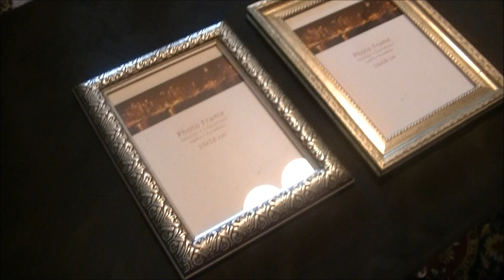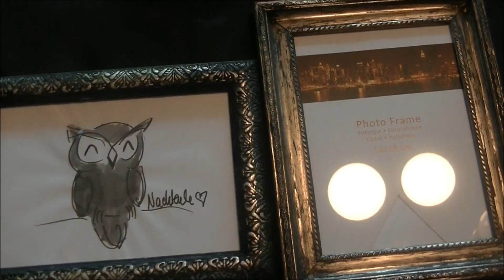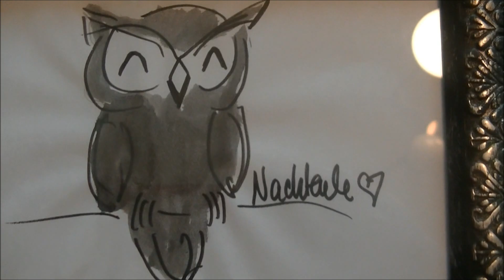DIY: Vintage-Look Bilderrahmen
DIY: Vintage-Look für Bilderrahmen selbstgemacht.

Funktioniert auch prima bei anderen Gegenständen, man kann  dabei kaum was falsch machen...
Benutzt habe ich ganz normale Acrylfarbe, die nach dem Trocknen nicht glänzt. Denn je matter desto besser ist der "Antik"-Effekt.
Mit den Farben schwarz, blau und grün (sieht hier wie gelb aus) habe ich die Oxidation von Silber nachgestellt.

Viel Spaß beim ausprobieren, Eure Ewa

Hintergrundmusik: "Daybreak"  von Kevin McLeod

Mein Tipp zum Reinigen der Hände: Pflegende Reinigungstücher  von Bebe Young Care, eignen sich auch prima zum Schuheputzen ;)